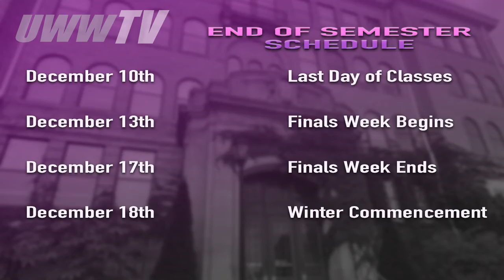UWW-TV News Update: November 11th, 2021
Host Kylie Jacobs brings you all of the latest news happening around the UW-Whitewater campus, Wisconsin and nationwide.